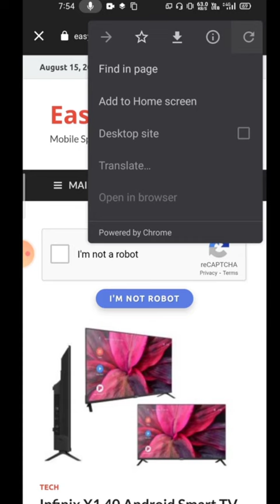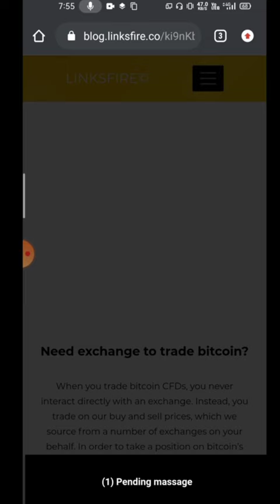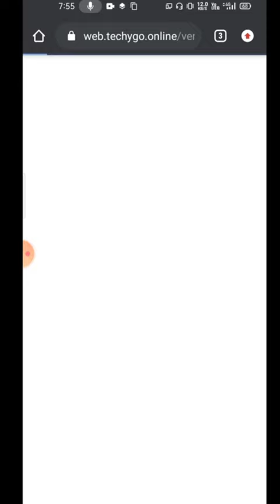How to download auto headshot file😳🔥 || auto headshot config file free fire file download// DOWNLOAD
Credit
@DRY ARMY F
ree Fire Max Auto Headshot Config File | Script Headshot File | Glitch File |Onetap headshot max

Free Fire Max Auto Headshot Config File | Script Headshot File | Glitch File |Onetap headshot max

HOW TO DOWNLOAD CONFIG FILE

NO PASSWORD...

REMIUM SCRIPT BUY
Free Fire Max Auto Headshot Config File | Script Headshot File | Glitch File |Onetap Headshot Aimloc
Free Fire Max Auto Headshot Config File | Script Headshot File | Glitch File |Onetap Headshot AimLock

👉 PREMIUM SCRIPT BUY
Link: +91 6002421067 WhatsApp Contact

NEW FEATURES
😀 Work All server:
😀 Work all mode:

V1.65.3 auto headshot config,
Free Fire max headshot config
auto headshot app ob30,
Ob30 update macro,
free fire ob30 update,
Ob30 Update App,
Ob30 Glitch File App,
Config Auto Headshot Ob30,
Mod Menu Ob30,
Auto Headshot Config Ob30 Update File,
Ob30 Update,
Free Fire Ob30 Macro,
AplikasiOb30 App,
Ob30 App,
Ob30 Headshot Appp,
Ob30 Config File App,
RUOK FF SCRIPT

        Hamari Video Sirf Gaming Fun ke liye Hai Or Ham Game ki Problem Ko Fix Karne Mai Help Karte Hai Koi Bhi Issu Hai Jaise Ki Lag Problem Ping Problem Or Funny Gameplay Video Dalte Hai Sirf Maje Ke Liye.